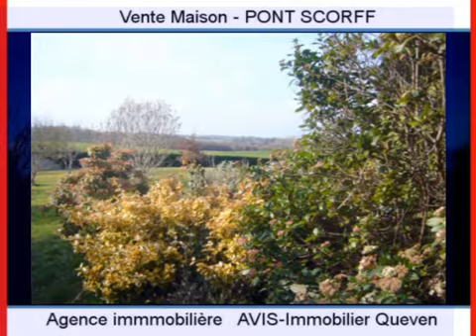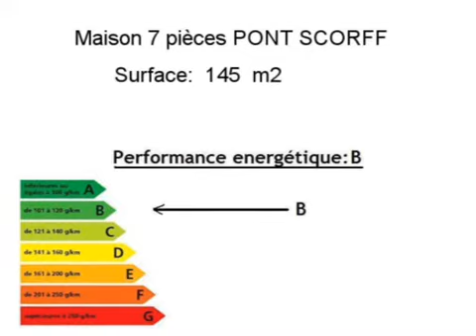Achat Vente Maison PONT SCORFF 56620 - 145 m2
Cliquez sur ce lien pour en savoir plus (prix, contacts)

A vendre à PONT SCORFF une maison de 145 m2.

Annonce immobilière : Achat Vente Maison PONT SCORFF 56620 Morbihan